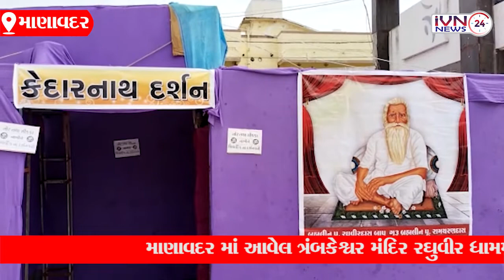Mahadev's two storied temple at Raghuveer Dham Manavadar.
Mahadev's two-storied temple at Manavadar.
        Trambakeshwar temple in Manavadar is located in Raghuveer Dham. You will not find such a Nandi temple in any corner of the world. This temple is a hundred year old temple which was known as Gadgadiya Mahadev in 1908. Over time, its shape has changed and today, after a hundred years, a modern temple has been built in place of a small delay. Many saints and mahants have visited this temple in a hundred years but its real transformation was done by Saint Radhuvirdasji from Bihar. Raghuvirdasbapu has become more faithful than God to the people living in Manavadar panth. The special significance of this temple has increased a lot due to the two pothiyas and the parcha of Raghuvirdas Bapu in it. In 120, this saint performed Sapt Kundi Mahayagna in Gandhichowk. Then, in spite of three offerings of water to light the fire in the yajna, the fire was kindled. In 19th, without a single penny, the Bhagwat Katha of Dongreji Maharaj had left the Besadi taluka in a state of smoke for eight days and astonished the people.
           Today is the first Monday of Shravan month at Trambakeshwar Mahadev temple in Manavadar. Shivaji was adorned with flowers and in the Patangan of the Trumbakeshwar Mahadev temple. Darshan of Kedarnath was held. Crowds of people flocked to see Kedarnath Mahadev.

india,ivn24news, india vision, ivn media, gujarati media, gujarati news,
junagadh bhavnath, gmers junagadh, bknmu junagadh, jau junagadh, jmc junagadh
,gir ,gir forest ,tourism point , heritage,cmo,pmo,cm gujarat,pm india ,
 Sarpanch Gujarat , Maru Gam Mari Olakh , Sarpanch ni Sathe , Sarpanch Parishad Gujarat ,  Maru Gam Mara Sarpanch , Village Digital Documentory , My Village ,